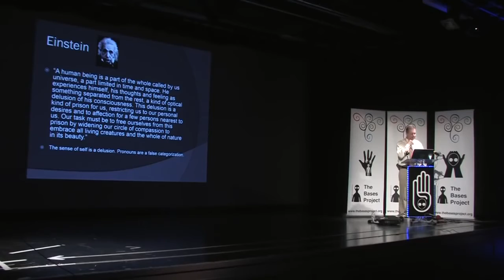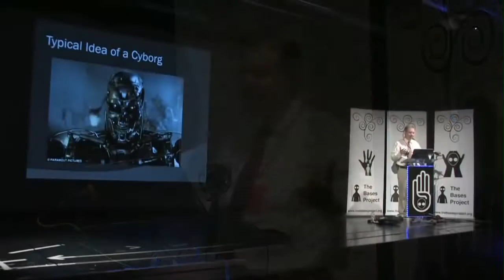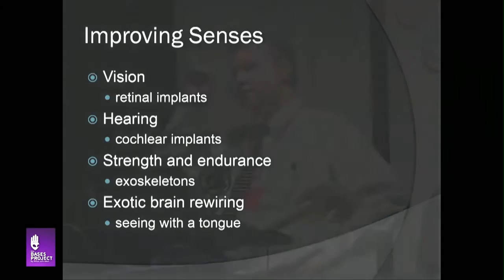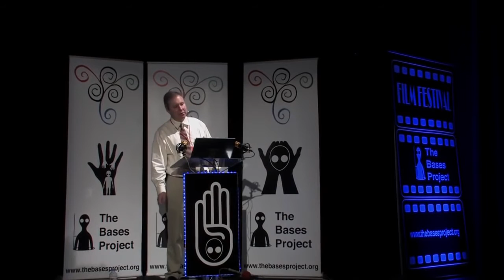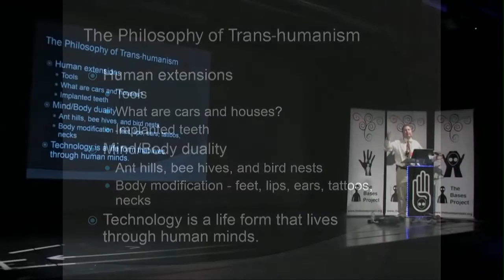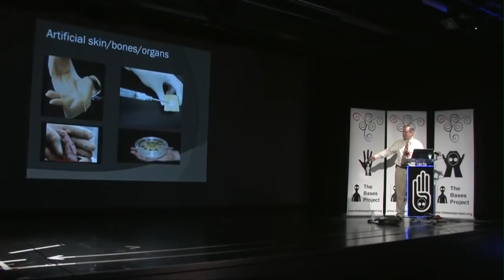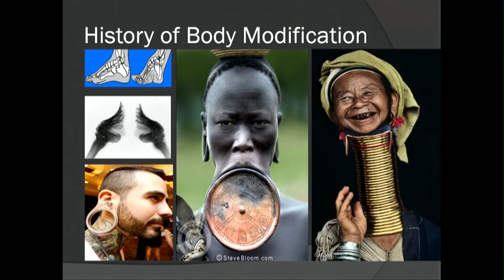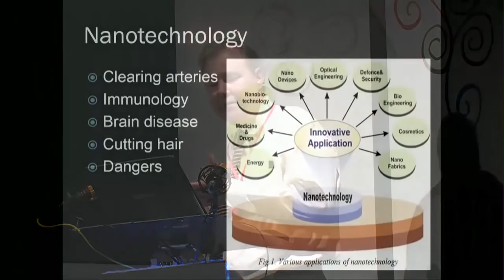DARPA Insider Reveals Dark Future Projects FULL VIDEO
Dark future research projects are being implemented technology that will turn soldiers into cyborgs, allowing them to connect directly to computers. Defense